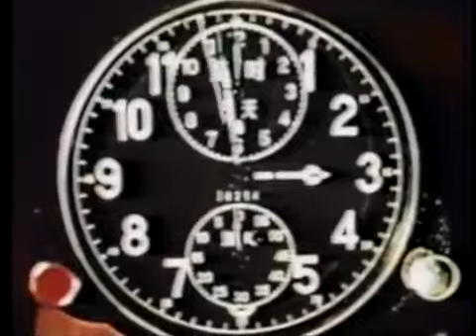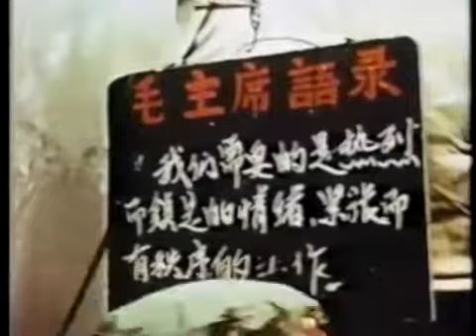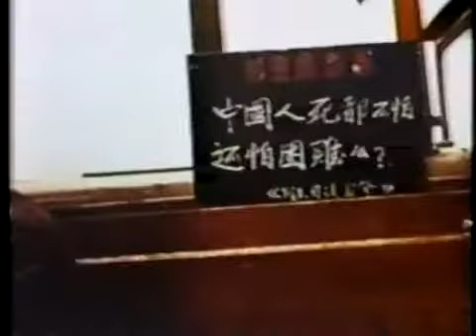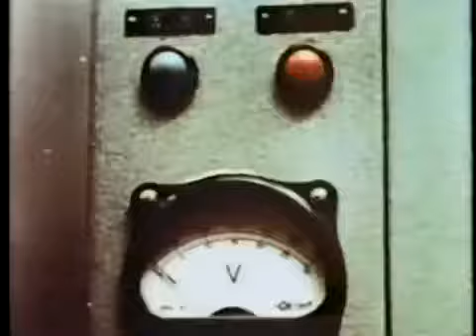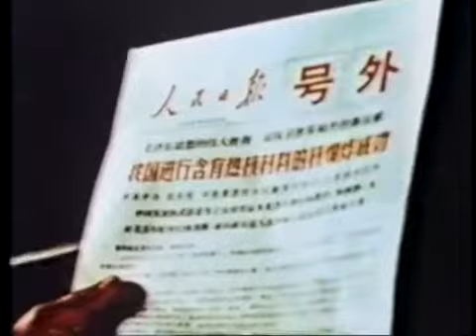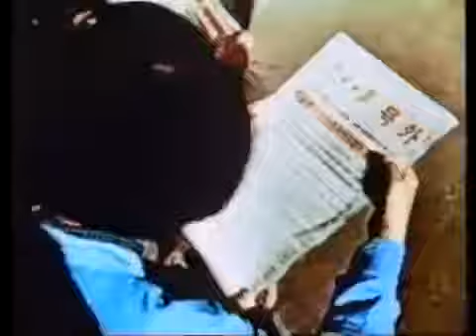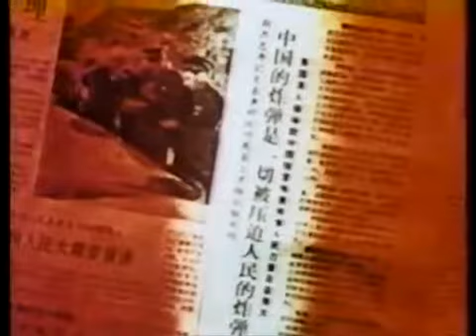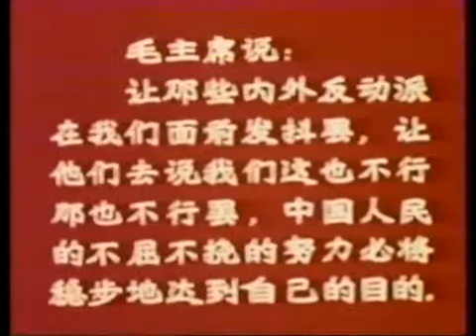Maos Little Red Video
Maos little red video Studio: MPI Home Video (Firm) Publisher: Oak Forest, Ill. : MPI Home Video, [199-?] Edition/Format: VHS video : VHS tape Visual material : Summary: Film produced.

After John McDonnell gives Chancellor George Osborne Chairman Maos little red book we ask comedian Alexei Sayle what it all means. Stephen Smith reports.